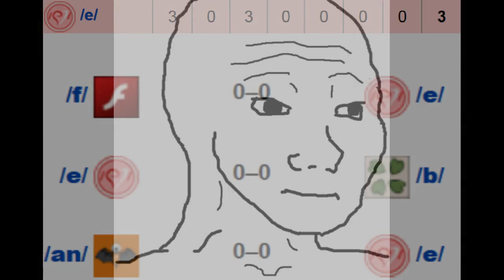Relegation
Well then

Looks like, it's time for the Babby's

Thank you Based Comic Maker